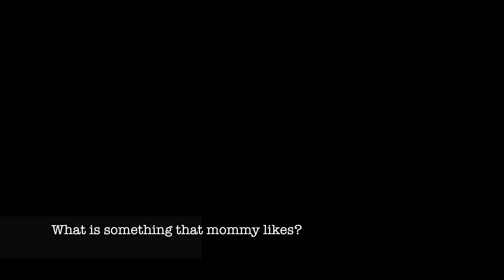Mother's Day Brown Fam 2020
An Interview with a 4 year old and 2 year old on mothers day! What did you do for your mother this year? :)